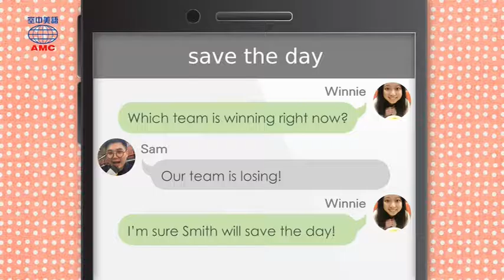2017年3月號Unit3-1【毛孩看世界】-Step by Step